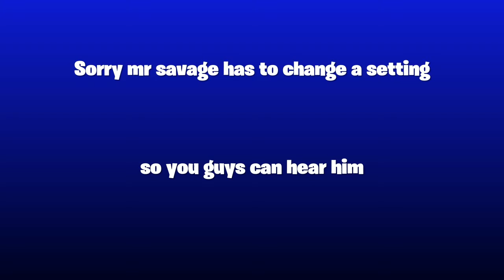Siren head was at my new job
Discord soon